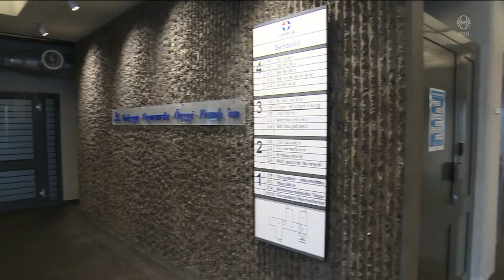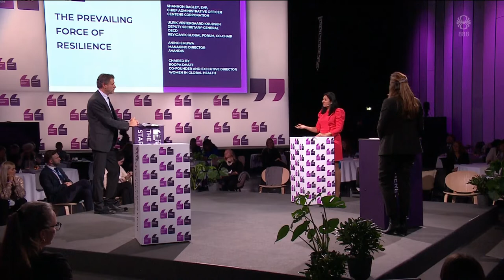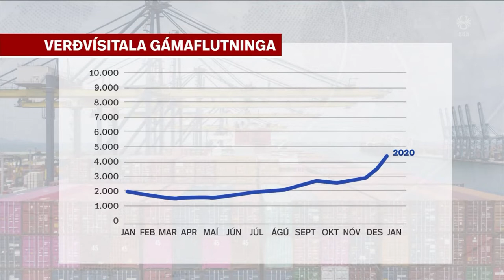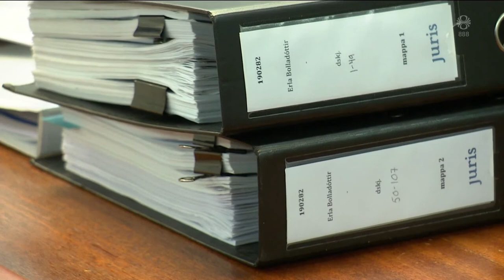Fréttir - 09. nóv 2021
Fréttir RÚV frá 09. nóvember 2021 - Efnisyfirlit:
00:01:25 Neyðarástand á landamærum Póllands
00:05:52 Róður þyngist á COVID-göngudeild
00:08:30 Heimsþing kvenleiðtoga
00:10:08 Magnús Þór Jónsson formaður KÍ
00:13:19 Verðhækkun á flutningi gæti rýrt loðnuverðmæti
00:15:26 Vonast til að geta skilað niðurstöðu í næstu viku
00:16:52 Erla Bolladóttir gegn ríkinu í héraðsdómi
00:17:37 Fósturvísum víxlað í Bandaríkjunum
00:19:45 Klifra upp skýjakljúf í New York